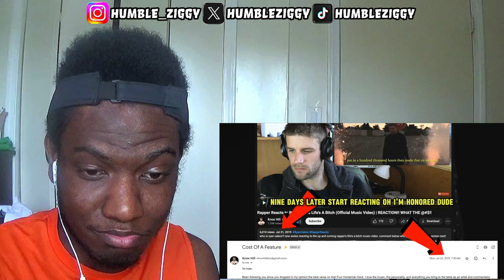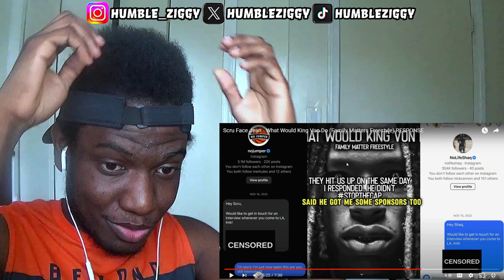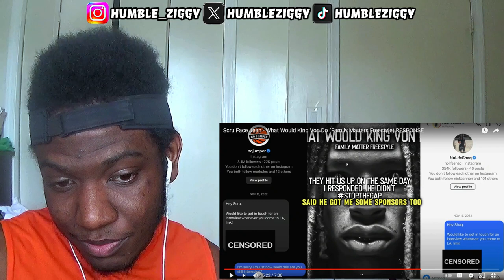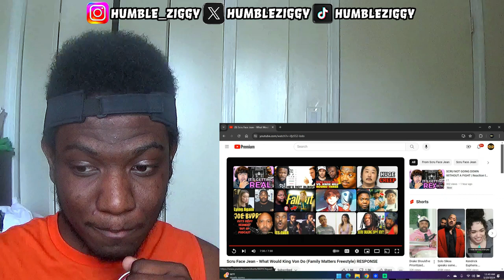SCRU NOT GOING DOWN!!! Scru Face Jean - What Would King Von Do (Family Matters Freestyle) REACTION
SCRU NOT GOING DOWN!!! Today I'm Reacting To Scru Face Jean - What Would King Von Do (Family Matters Freestyle) RESPONSE